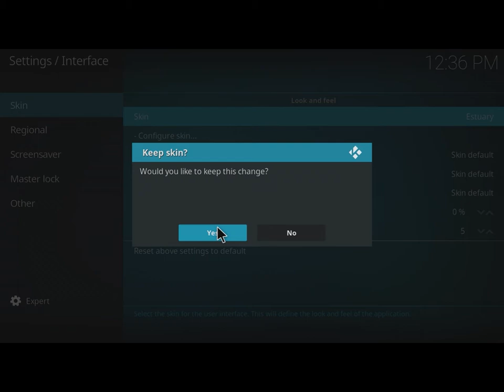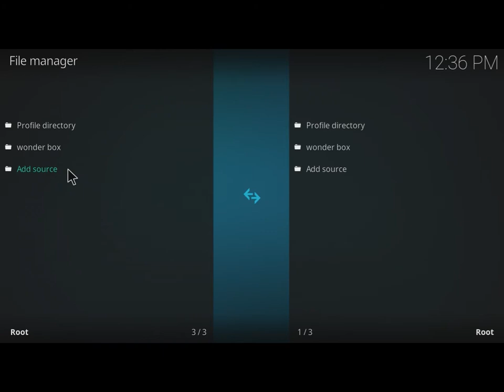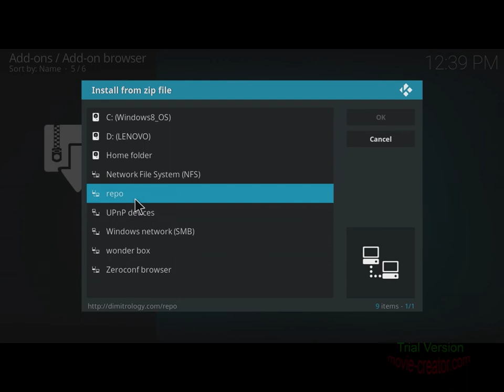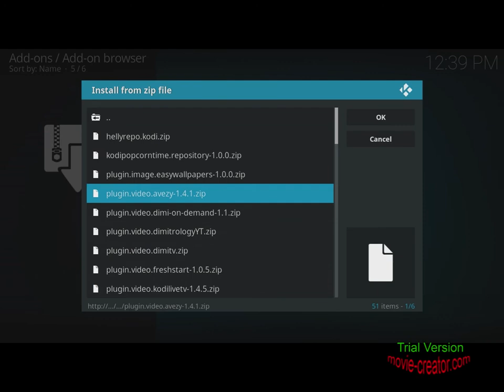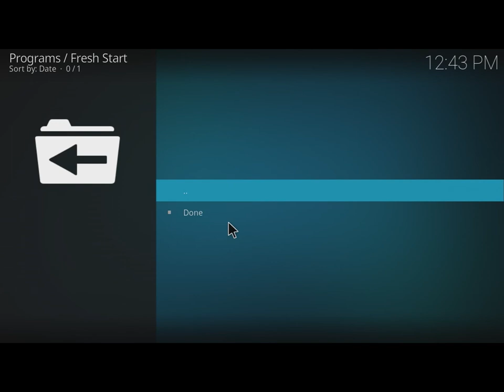HOW TO EASY FRESH START KODI 17.4 - REMOVE A BUILD ON KODI 17 KRYPTON